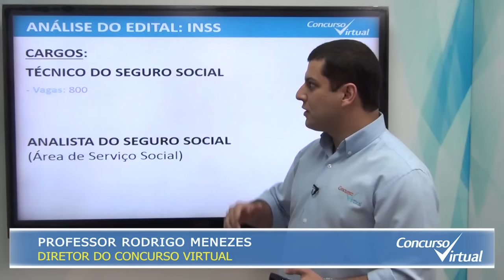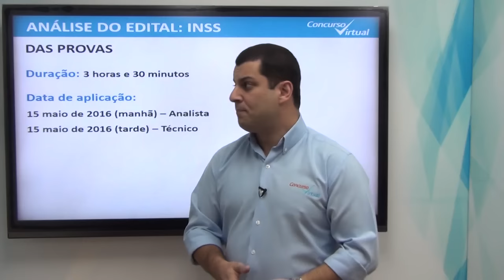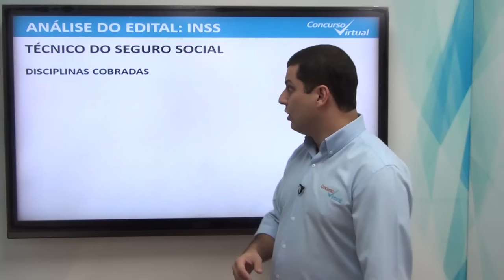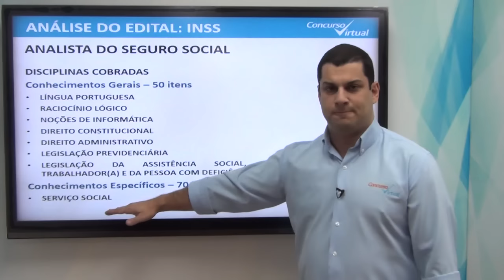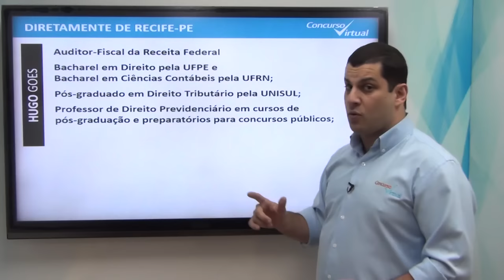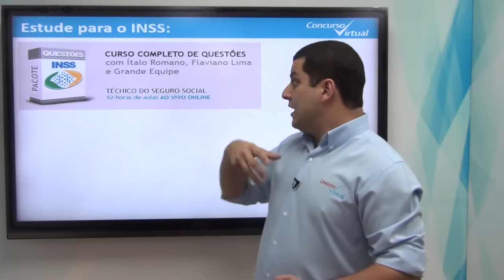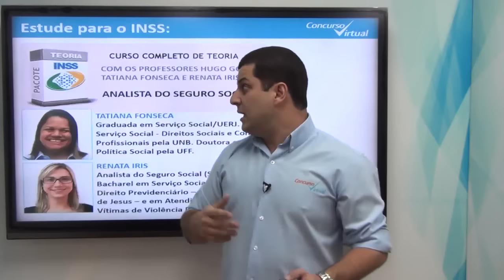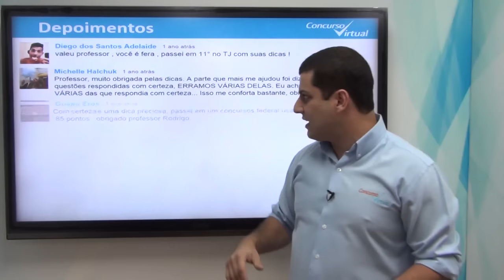Análise do Edital INSS 2015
Apresentação do edital para o concurso do INSS com o Diretor do Concurso Virtual.